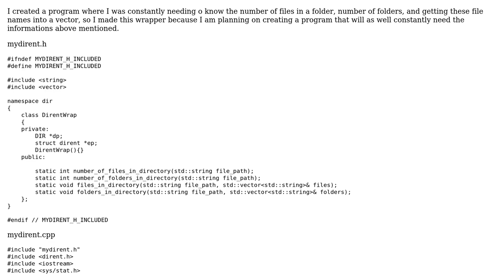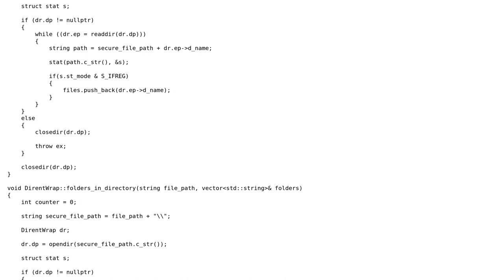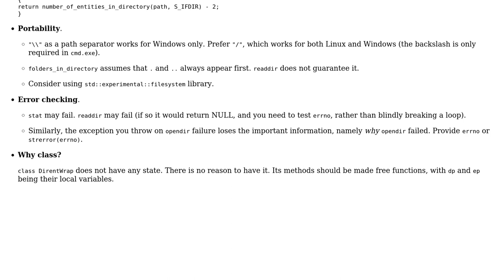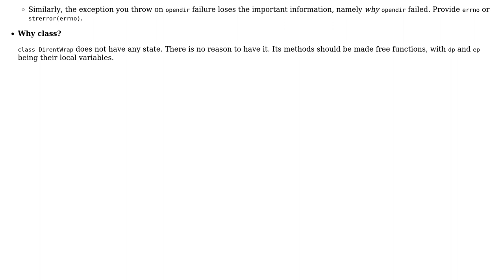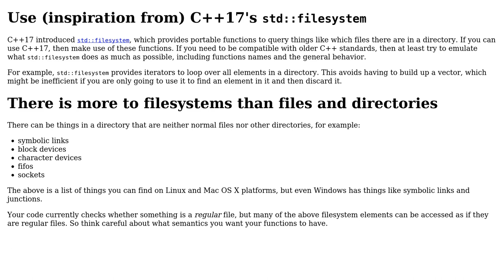Code Review: What is there to say about this wrapper (3 Solutions!!)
Code Review: What is there to say about this wrapper

With thanks & praise to God, and with thanks to the many people who have made this project possible! | Content (except music & images) licensed under CC BY-SA | Music | Images & others | With thanks to user vnp user HBatalha user G. Sliepen user David G. and the Stack Exchange Network Trademarks are property of their respective owners. You are responsible for your own actions.